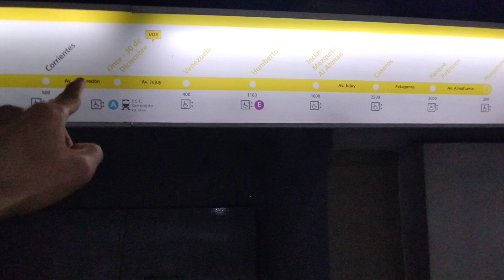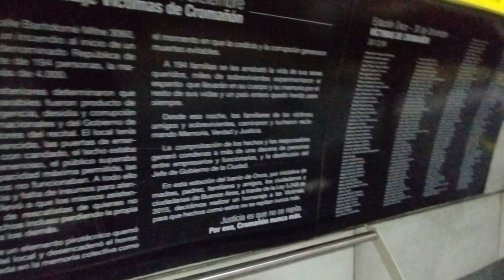Estación Once 30 de Diciembre Línea H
Un detalle que me olvidé de mencionar es que la estación y todo el tramo B de la Línea H (Once Caseros) que en el proyecto original Retiro Pompeya era el intermedio de la Línea se inauguró en 2004 pero se habilitó en 2007

Posteriormente en 2010 se habilitó la extensión hasta Corrientes siendo el tramo C1; en 2011 hasta Parque Patricios siendo el tramo A1 y dos años después en 2013 hasta Hospitales siendo el tramo A2

Entre 2015 y 16 se habilitaron las estaciones Córdoba Santa Fe y Las Heras y en Mayo de 2018 Facultad de Derecho

Otra cosa que me olvidé de mencionar es que la estación Once de la H está por debajo de la estación Plaza Miserere de las Líneas A y Fc Sarmiento así como también del túnel a Puerto Madero